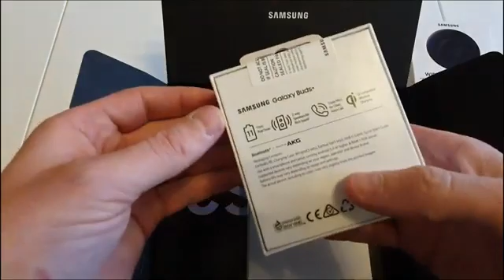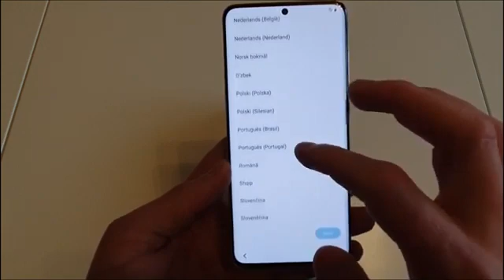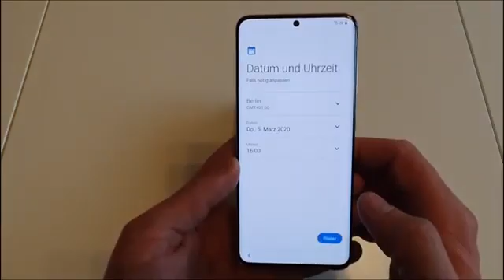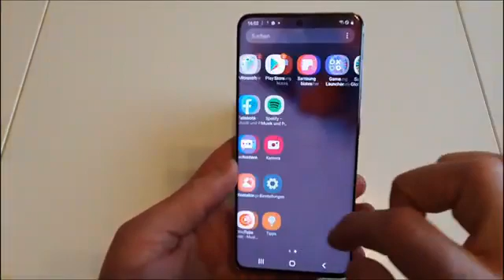Unboxing Samsung Galaxy 128gb. PRICE : $699.99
Unboxing Samsung Galaxy S20 FE 5G | Factory Unlocked Android Cell Phone | 128 GB | US Version Smartphone | Pro-Grade Camera, 30X Space Zoom, Night Mode.

PRICE :  $699.99

ABOUT THIS SAMSUNG S20

Pro-Grade Camera: The new Samsung Galaxy S20 FE mobile phone features high-powered pro lenses for beautiful portraits, stunning landscapes and crisp close-ups in any light with its 3X optical zoom
30X Space Zoom: Whether you want your cellphone to zoom in close from afar or magnify details of something nearby, 30X Space Zoom gives you the power to get closer
Night Mode: Capture crisp images and vibrant video with Night Mode and create high-quality content in low light — no flash required with this smartphone
Single-Take AI: One tap of the screen captures multiple images and video all at once; Lenses, effects and filters capture the best of every moment, every time
Power of 5G: Get next-level power for everything you love to do with Samsung Galaxy 5G; More sharing, more gaming, more experiences and never miss a beat